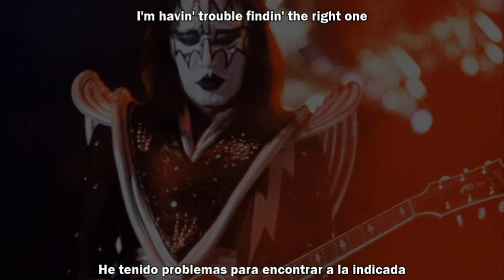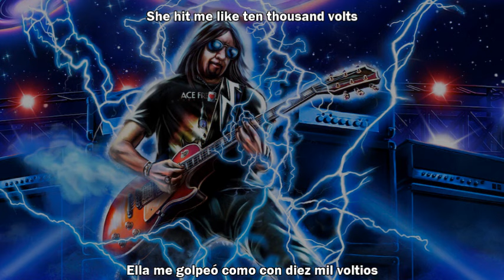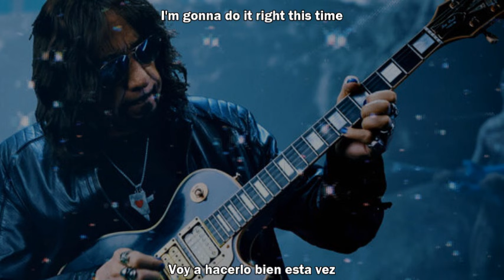Ace Frehley 10,000 Volts Sub Español y lyrics (HD)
Banda: Ace Freheley
Álbum: 10,000 Volts
Año: 2024
Origen: Estados Unidos